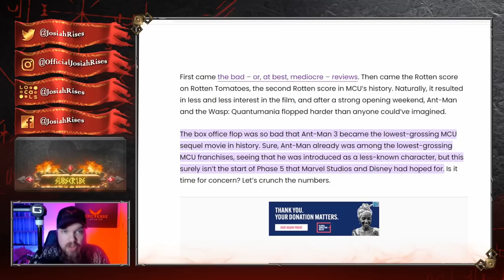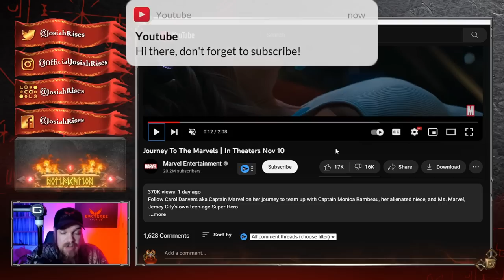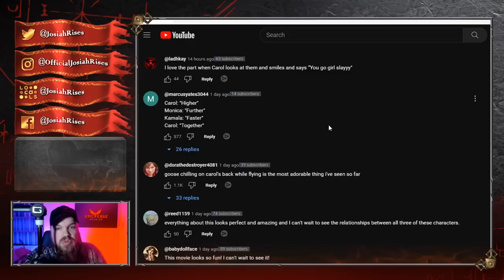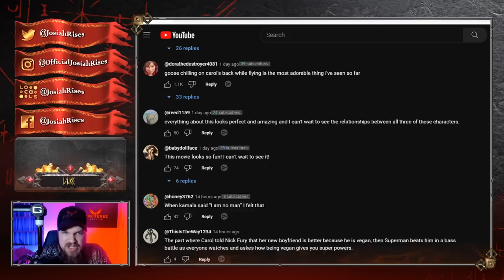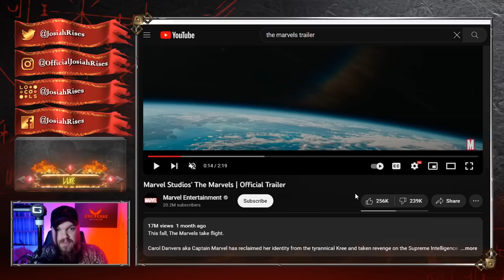Disney PANICS, Deletes Comments as The Marvels Trailer Gets DESTROYED!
❤️Josiah